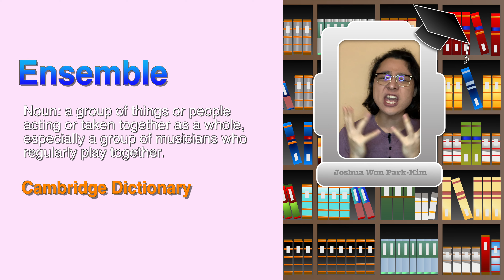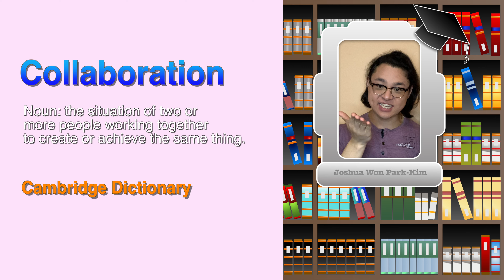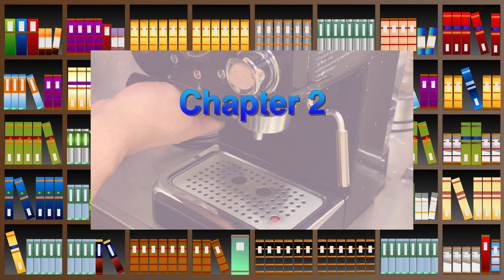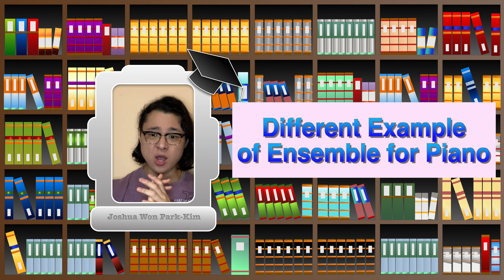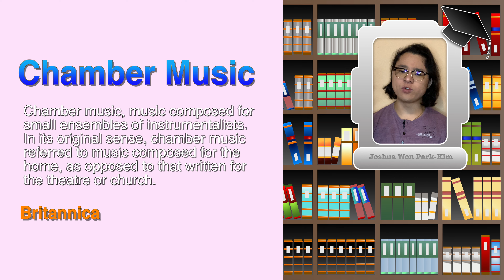What is Ensemble? | Joshua Won Park-Kim Lectures Episode 30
Lecture Episode 30: What is Ensemble?
Presented by Joshua Won Park-Kim

Opening: 0:00
Introduction:
Chapter 1: Introduction 2:26
Chapter 2: Collaborative Pianist 4:16
Chapter 3: Chamber Music 7:22
Furthermore: Orchestras and Concertos: 9:55
End Credits: 11:21